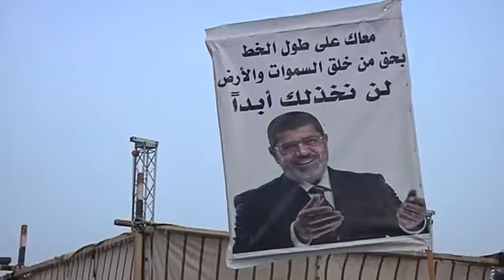Overthrow overdue for Kiwi Egyptians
Ousted Egyptian president Mohamed Mursi denounces his removal from power in a video which appeared briefly on a social media website.

 When he saw the videos of Egyptians protesting against President Mohamed Morsi in Tahrir Square, Amgad Salem wished he was among them.

He has been in New Zealand for ten years and has citizenship, but his heart is with his home country at the moment.

Mr Morsi, Egypt's first democratically elected president, was overthrown by the military yesterday after violent protests, with the chief justice of the Supreme Constitutional Court due to be sworn in as his replacement overnight.

The country's constitution is also suspended.

Last week, Mr Salem and other Egyptians in New Zealand staged their own protest in Auckland, telling Mr Morsi it was game over. His departure is something which has been coming for a long time, according to Mr Salem, and he is happy to see him go. "He said in 100 days everything would change. We are almost 12 months later, 362 days. Nothing happened."

Mr Salem said the revolution was not about religion or a crusade against a particular party.

"We just want Egypt as one hand, one family . . . that's all."

He and other anti-Morsi protesters felt Mr Morsi was dividing the nation, talking down to the people, and damaging Egypt's international reputation, without finding solutions to its problems. However, Mr Morsi still has supporters, and some don't even believe he has been removed from power.

But Mr Salem has more than one reason to feel close to the anti-Morsi protesters celebrating in Tahrir Square - they are close to where he grew up, in the East Cairo district Nasr City.

The government building in the middle of Tahrir square processed documents marking important moments in his life, like birth certificates and a passport.

His family still lives in Cairo, and his father in Nasr City, a district currently sandwiched between pro and anti-Morsi areas. He hopes everyone has learned from last time, and that it will show when they elect their next leader.